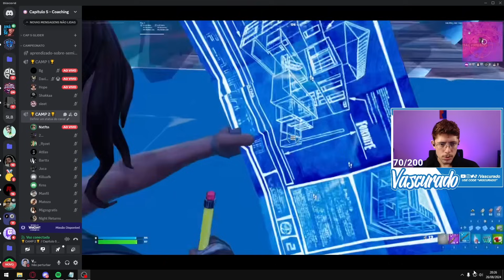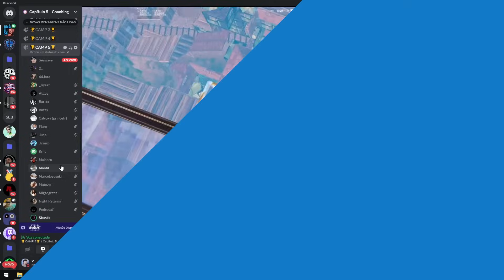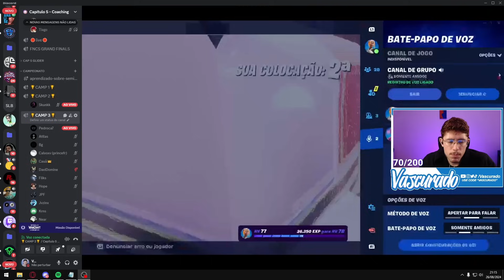ELES NAO ESTAO PREPARADOS PRO META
USE O CÓDIGO: VASCURADO NA LOJA DO FORTNITE PARA ME APOIAR A FAZER MAIS VÍDEOS E SORTEIOS!!

Configurações do meu PC:
Placa-Mãe - Asus Prime B450M
2 SSD - 120GB Kingston / 240GB PNY

Webcam: Logitech c920
Teclado:AIGO A100
Mouse: Razer Viper
Monitor: Tenho dois monitores - Principal Benq 144 e secundário AOC 60hz
Microfone: Quadcast Hyperx
Fone qcy ht05
Cadeira: Escritório Presidente Giratória Ergonômica
Iluminação: 2 Ringlight 1 Refletor RGB LED 1 Led 10m

Índice:
00:00 INTRO
00:26 JOGO 1 ATLLAS
03:09 VOD ATLLAS
06:18 JOGO 2 MALS
08:30 VOD MALS
11:13 JOGO 3 NXT
13:34 JOGO 3 SEAWAVE
15:46 JOGO 3 PEDROCA7
17:17 JOGO 4 BG
20:20 VOD BG
25:16 ENCERRAMENTO